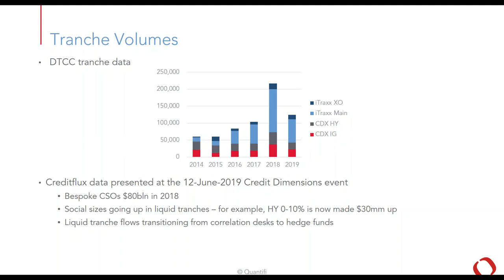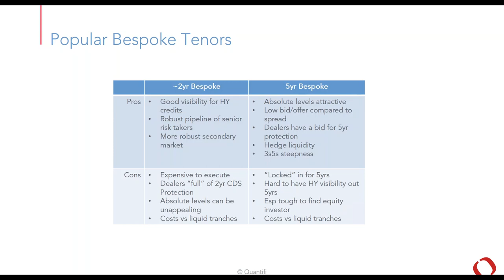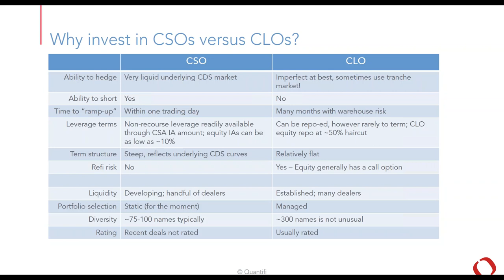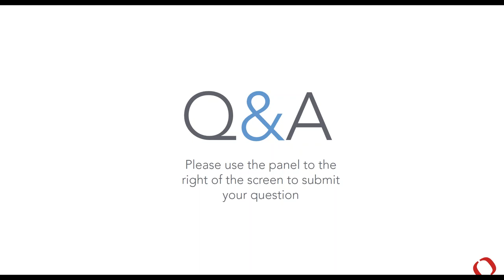Trends in Structured Credit Markets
Following the credit crisis of 2008, tranche trading all but disappeared; it is now back with gusto. For example, bespoke tranche trading reached $80 Billion issuance in 2018, and continues to grow rapidly. Although a far cry from pre-crisis level, there are encouraging signs for the market’s revival.

Agenda
Which tranches are more popular now: index or bespoke?
What tenor is more popular in bespokes?
Why invest in CSOs –vs- CLOs?
What is the bottleneck for market increasing in size?